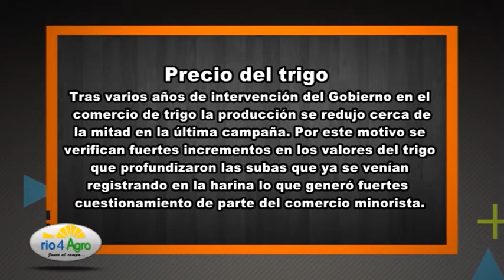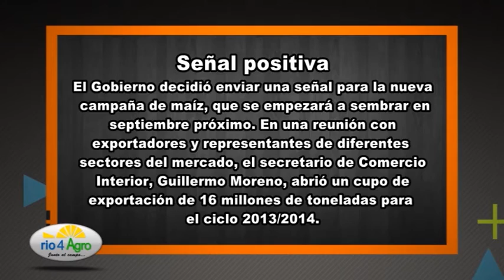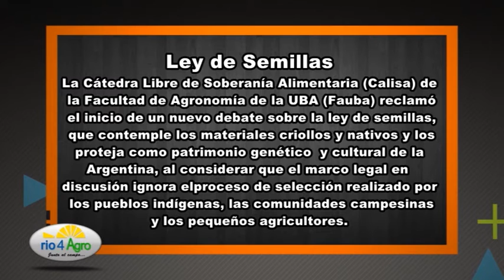Programa Rio4Agro Nº330 26 de junio de 2013.